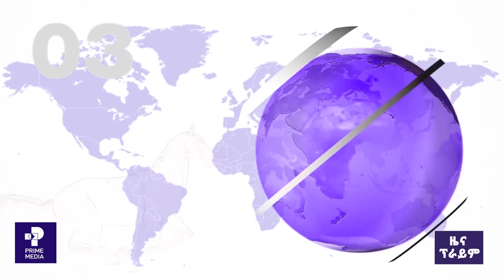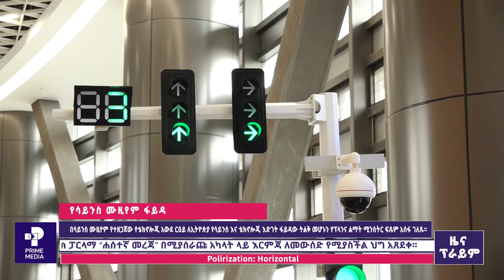ዜና ፕራይም ጥቅምት 04 ፣ 2015 |Prime Media